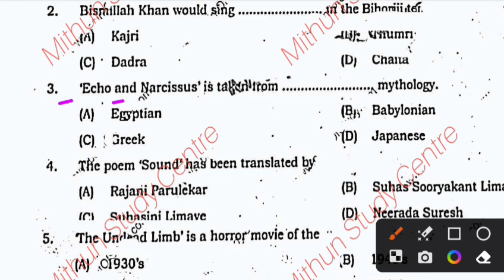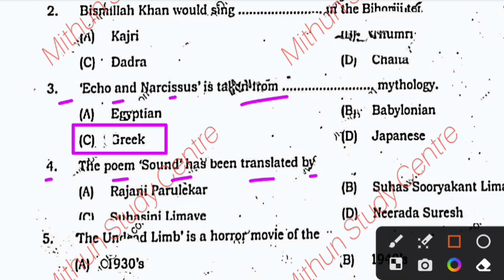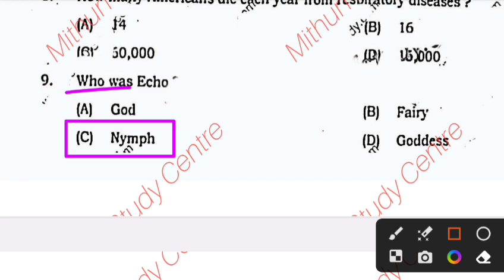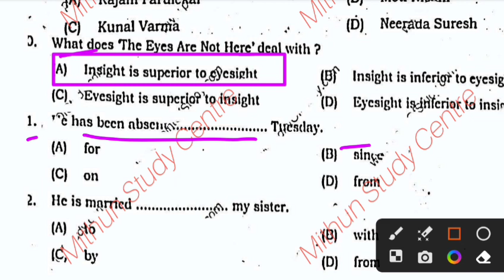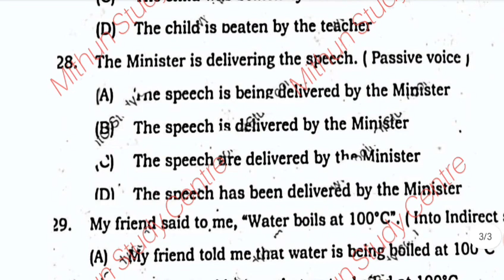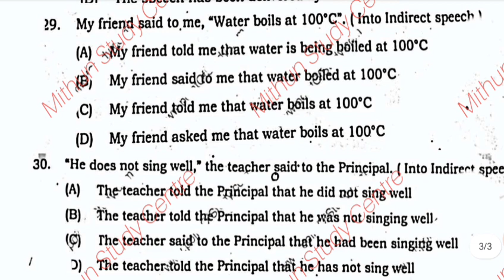9th English ka Subjective answer key | Class 9th October Monthly exam English Subjective 2023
9th English ka Subjective answer key | Class 9th October Monthly exam English Subjective 2023

Class 9th English ka Original Out Paper 2023
Bihar Board Class 9th English Original Question Paper Half Yearly exam 2023 | Bseb english viral paper 2024
Class 9th October Monthly exam 2023 English Viral paper || 9th english answer key 2023 bihar board
Board Matric 2024
Bseb Class 9th exam 2024
Class 10th english October monthly exam 2023
9th class english original question paper half yearly exam 2023
Class 9th english Question Paper Download Half Yearly Exam 2023
class 9 second terminal exam math original question
October
bseb 11th English half yearly exam question paper 2023
bseb 9th English 2nd terminal exam 2023 question paper
english half yearly exam question paper with answer
Bseb 9th english half yearly exam question paper 2023
Bihar board 9th english 2nd terminal exam 2023
9th english half yearly exam question paper with answer
9th English monthly exam October 2023 Class 9th English half yearly exam 2023 question paper with answer

Bseb Class 9th monthly exam October 2023, Bihar board class 9th english monthly exam

9th English October monthly exam question 9th English objective question class 9th English vvi objective question Science October monthly exam, 9th English October monthly exam objective question Science
class 9th English October monthly exam answer key 2023